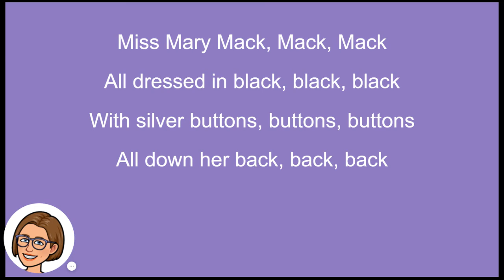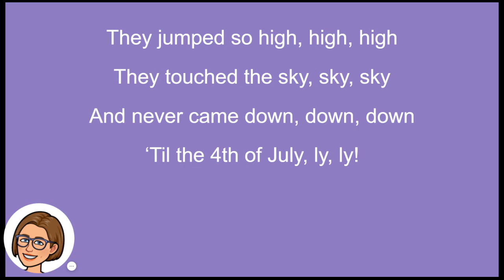Miss Mary Mack Google Slides